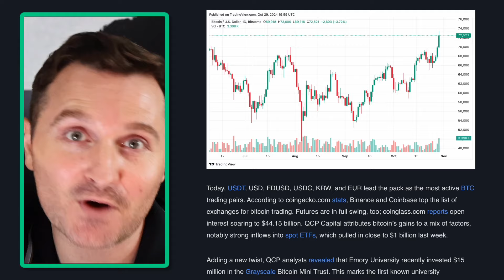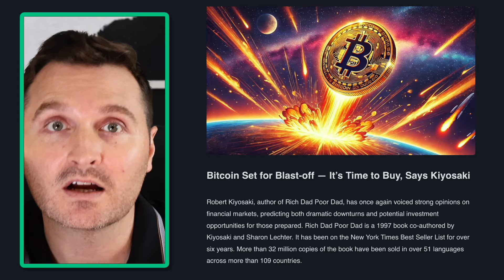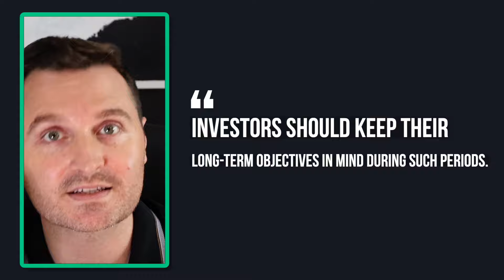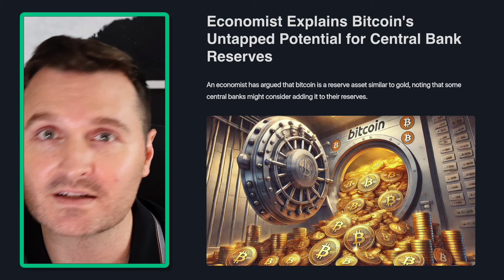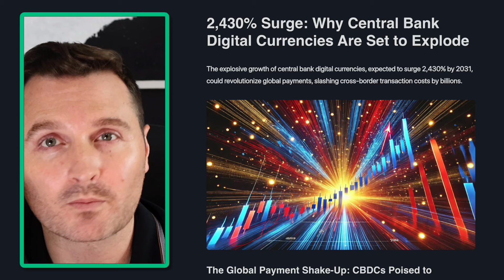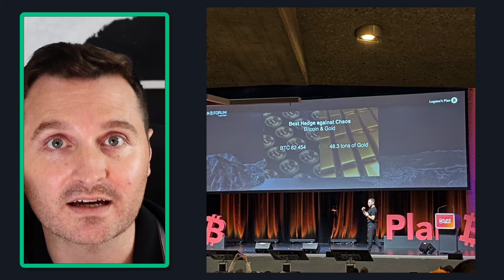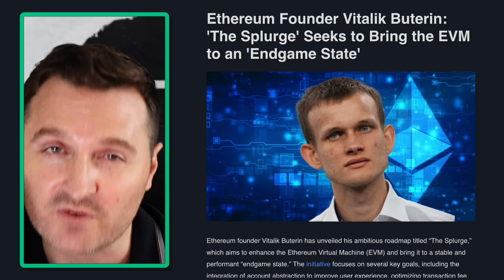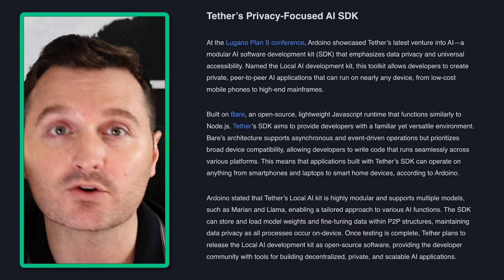Central Banks Buying Bitcoin???: Bitcoin.com Weekly Update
This week Corbin explores one economist's take on bitcoin's untapped potential for central bank reserves.

Other highlights include: Bitcoin tops $73K, Bitcoin ETFs score $479M in inflows as Blackrock Ssrpasses 400k BTC, Robert Kiyosaki declares time to buy BTC, Peter Schiff warns 'get ready for the Trump Dump', Morgan Stanley warns US election could unleash major market shifts, Bolivia ramps up stablecoin adoption, Tether CEO breaks down $9.45B in BTC and gold reserves, Ethereum's Vitalik Buterin: 'The Splurge' seeks to bring the EVM to an 'Endgame State', Cardano’s Charles Hoskinson teases a Nintendo emulator on Hydra, Chainlink Data Streams now live on BNB Chain's Layer-2, Tether and Coinbase unveil tools for private AI and autonomous blockchain agents, and more!

At Bitcoin.com we create tools that bring more economic freedom to the world. Since 2015, Bitcoin.com has been a global leader in introducing newcomers to crypto. We make it easy for anyone to buy, spend, trade, invest, earn, and stay up-to-date on cryptocurrency and the future of finance.

Trade permissionlessly on Bitcoin.com's decentralized Verse DEX where you can also earn APY:

► What is Verse?
VERSE, which launched in December 2022, is Bitcoin.com’s rewards and utility token. VERSE is expanding access to DeFi, enabling more people to benefit from democratized finance and the economic freedom it unlocks.